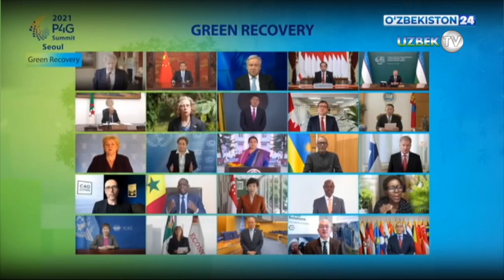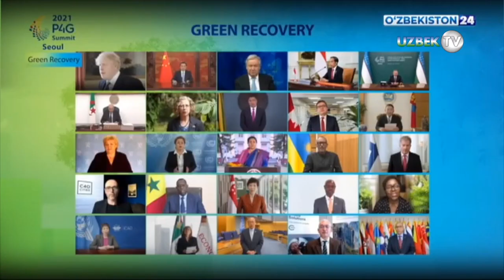Шавкат Мирзиёев Сеул шаҳридаги видеоанжуман шаклида ўтаётган халқаро саммитда иштирок этди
30 май куни Ўзбекистон Республикаси Президенти Шавкат Мирзиёев Корея Республикаси Президенти Мун Чжэ Иннинг таклифига биноан Сеул шаҳрида видеоанжуман шаклида ўтаётган “Яшил ўсиш ва глобал мақсадлар учун ҳамкорлик – 2030” иккинчи халқаро саммити ишида иштирок этди.

Икки кунлик форум кун тартибидан иқлим ўзгариши оқибатларини енгиб ўтиш, “яшил” тикланиш ва углерод нейтраллигини таъминлаш, шунингдек, БМТ Барқарор тараққиёт мақсадларига эришиш ва Иқлим бўйича Париж битими қоидаларини бажариш масалалари ўрин олган.

Тадбирда дунёнинг етакчи мамлакатлари давлат ва ҳукумат раҳбарлари, юқори даражадаги вакиллари, нуфузли халқаро ташкилотлар раҳбарлари иштирок этмоқда.

Хусусан, саммитда БМТ Бош котиби Антониу Гутерриш, Европа Кенгаши Раиси Шарль Мишель ва Европа Комиссияси Раиси Урсула фон дер Ляйен, Германия Канцлери Ангела Меркель, Франция Президенти Эммануэль Макрон, Буюк Британия Бош вазири Борис Жонсон, ХХР Давлат кенгаши Бош вазири Ли Кэцян, АҚШ Президентининг иқлим масалалари бўйича махсус вакили Жон Керри, ХВФ бошқарувчи директори Кристалина Георгиева, Яшил ўсиш глобал институти раиси Пан Ги Мун ва ИҲТТ бош котиби Анхель Гуррия қатнашмоқда.

Ўзбекистон Президенти ўз нутқида “яшил” тикланиш соҳасида мамлакатимизда амалга оширилаётган янгиланишларнинг муҳим йўналишларини қайд этди ҳамда бу борадаги халқаро ҳамкорликнинг истиқболлари юзасидан ўз нуқтаи назарини баён қилди.

Давлатимиз раҳбари “яшил” ва барқарор тараққиётга хизмат қиладиган самарали қарорлар қабул қилиш учун бутун халқаро ҳамжамиятнинг саъй-ҳаракатларини бирлаштириш зарурлигини алоҳида таъкидлади.

Орол денгизи ҳалокатининг глобал оқибатларини енгиб ўтиш бу борадаги устувор вазифалардан бири сифатида белгиланди. Шу муносабат билан Президентимиз яқинда Ўзбекистон ташаббуси билан Оролбўйини экологик инновациялар ва технологиялар ҳудуди деб эълон қилиш бўйича қабул қилинган БМТ Бош Ассамблеясининг махсус резолюцияси тўлиқ қўллаб-қувватлангани учун барча халқаро ҳамкорларга миннатдорлик билдирди. Мазкур йўналишдаги ишларни, шу жумладан махсус ташкил этилган БМТ Траст жамғармаси, Яшил ўсиш глобал институти, “P4G” шериклик платформаси ва бошқа халқаро институтлар доирасида биргаликда фаол давом эттириш таклиф этилди.

Минтақамизда иқлим ўзгаришлари, буғланиш даражасини оширувчи газлар ва атмосфера ифлосланиши муаммолари таъсирида трансчегаравий дарёлар оқими ва биологик хилма-хиллик қисқараётгани муносабати билан жиддий хавотир билдирилди.

Ўзбекистон Париж битими доирасида 2030 йилга қадар парник газларни атмосферага чиқаришни қисқартириш бўйича ўз зиммасига олган мажбуриятларни бажаришга содиқ экани таъкидланди.

Шу муносабат билан “яшил” технологияларни кенг жорий қилиш ва “яшил” энергетика соҳасидаги лойиҳаларни амалга ошириш Ўзбекистонда яқин ўн йилда қайта тикланадиган энергия манбалари улушини 3 баробардан зиёдга кўпайтириш имконини бериши қайд этилди.

Келгуси йили Ўзбекистонда “Ривожланаётган мамлакатлар учун яшил энергетика” мавзусида халқаро конференция ўтказиш, шунингдек, “яшил” истеъмол маданиятини шакллантириш мақсадида “яшил" иқтисодиётни барпо этишга ёшларни жалб этиш бўйича махсус дастурни амалга ошириш ташаббуслари илгари сурилди.

Президентимиз ушбу муҳим соҳада амалий ҳамкорликни кенгайтириш мақсадида Ўзбекистон «P4G» шериклигига қўшилиш ҳамда унинг тўлақонли иштирокчисига айланишга тайёр эканини билдирди.

Форум иши давом этмоқда. Унинг якунида “яшил” тикланиш ва барқарор тараққиёт соҳасидаги халқаро саъй-ҳаракатларни бирлаштириш бўйича энг муҳим вазифаларни ўзида акс эттирадиган Сеул декларацияси қабул қилинади.